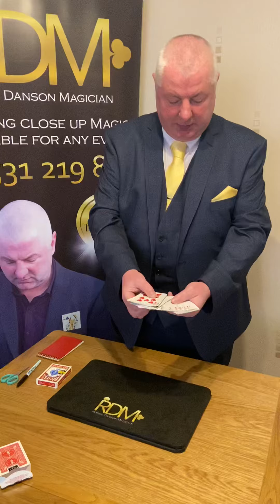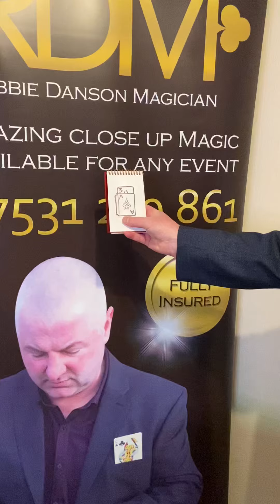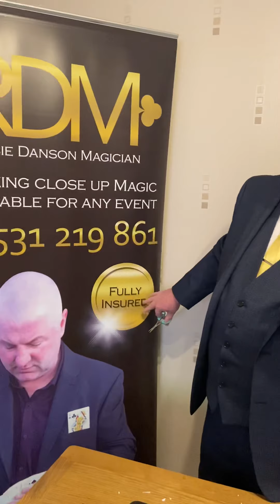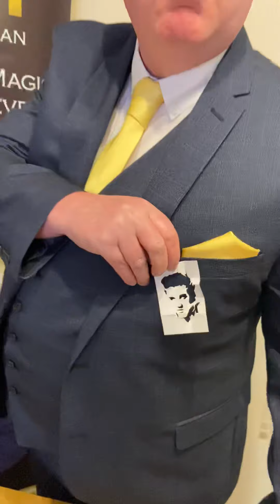Introduction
Introducing Robbie Danson Magician